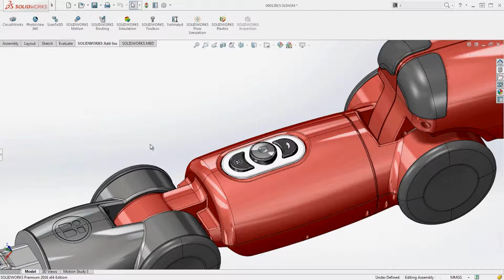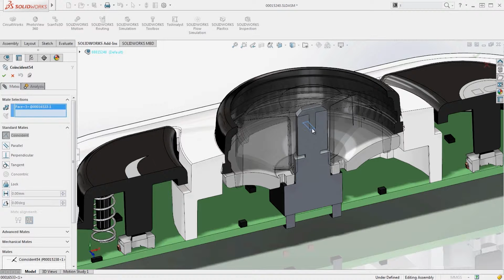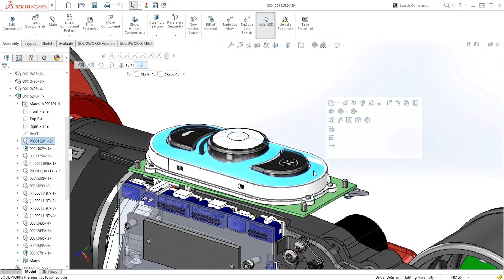SOLIDWORKS 2016 유저 인터페이스(User Interface)기능 소개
SOLIDWORKS 2016은 사용자 인터페이스 및 워크플로우가 대폭 향상되어 생산성을 높여 줍니다. SOLIDWORKS 응용 프로그램 전 제품군에 걸쳐 새로운 모양과 느낌을 동일하게 적용했기 때문에 제품 사이의 전환이 쉽습니다. 또한 Windows 운영 체제에 맞춰 적절히 확장되므로 고해상도 5K 모니터에서 아이콘과 텍스트 크기가 적절히 조정됩니다. 화면에 피처 트리를 표시하지 않고도 원하는 모델 수준에 편리하게 액세스할 수 있는 브레드크럼을 구현하여 화면 면적을 극대화하고 탐색 속도를 높였습니다. 면, 피처, 바디, 파트 또는 하위 어셈블리에 놀라울 만큼 쉽게 액세스할 수 있습니다. 이렇게 디스플레이를 간소화한 덕분에 원하는 명령이나 작업에 액세스하기가 한층 더 간편해졌습니다."D" 키를 누르면 커서 위치에 브레드크럼이 표시되므로 마우스의 이동 거리가 더욱 줄어듭니다. 스케치 같은 기본 피처를 손쉽게 선택한 다음 커서 위치에서 바로 편집할 수 있어 정말로 시간이 절약됩니다. 작업 내에서 다른 작업을 할 때 "D" 키를 누르면 커서 옆에 확인 도구 모음이 표시되므로 원하는 모델 수준을 빠르고 효율적으로 수정하는 워크플로의 능률이 한층 더 높아집니다. 여기서는 단면 자르기를 통해 제어 노브의 메이트 문제를 강조해서 보여 줍니다. 브레드크럼 도구를 사용하면 문제가 있는 메이트를 신속하게 선택하여 쉽게 수정할 수 있습니다. 메이트에 이미 정의되어 있는 바디에 투명도를 적용할 수 있어 메이트 선택도 간편합니다. 이렇게 하면 겹치는 바디를 훨씬 더 쉽게 선택할 수 있습니다.많은 수의 선택 항목을 관리할 때 또 한 가지 크게 개선된 점은 선택 목록의 크기 자동 조절 기능입니다. 이 필렛의 경우, 목록 길이에 맞게 자동으로 확장됩니다. 높이는 동적으로 끌어서 조절하거나 오른쪽 클릭 옵션을 통해 자동으로 조절할 수 있습니다. 모든 선택 항목에 즉시 액세스하여 빠르고 간편하게 수정해 보십시오.이렇게 편리한 시간 절약형 기능으로 대폭 개선된 사용자 인터페이스 덕분에 이제 설계 도구가 아니라 설계 자체에 집중할 수 있습니다.SOLIDWORKS 2016은 이 밖에도 일상 업무의 생산성을 높여 주는 여러 가지 향상된 기능을 갖추고 있습니다.